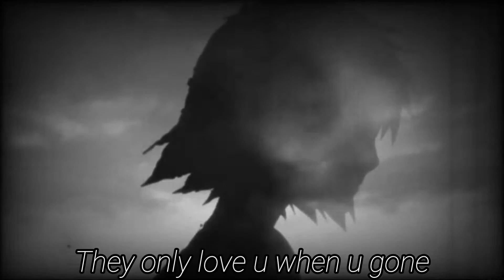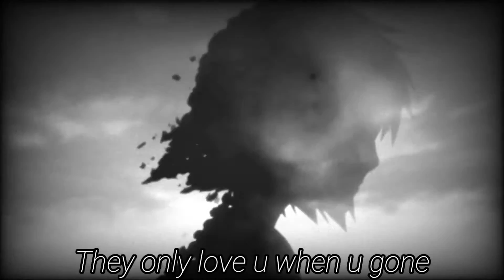crowsscalling - out of place (lyric video)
prod. by BUD